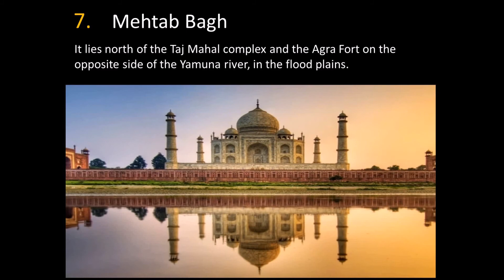Best places to visit in Agra || Taj Mahal || India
There are many places to visit in Agra. Agra is a major tourist destination because of its many Mughal-era buildings, most notably the Tāj Mahal, Agra Fort and Fatehpūr Sikrī, all three of which are UNESCO World Heritage Sites.

Agra is a must visit city in India and holds a great historical significance.